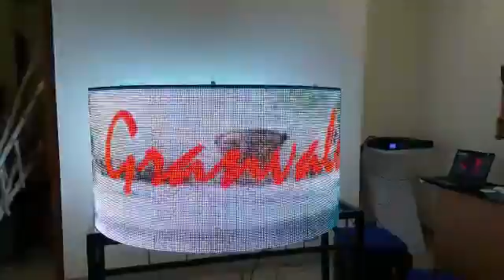p6 soft LED display~ I like it.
you can make it in any wany that you want, it's a free style of life.